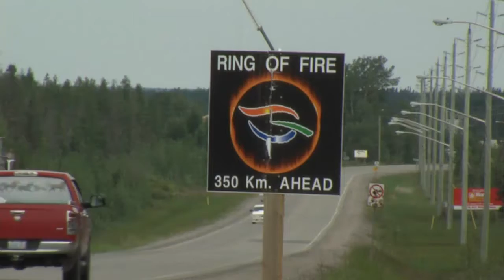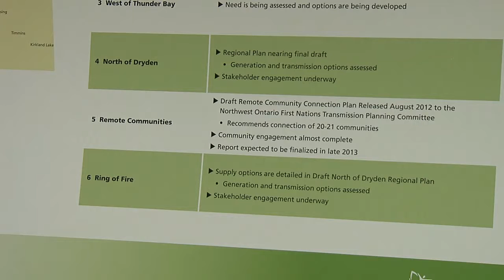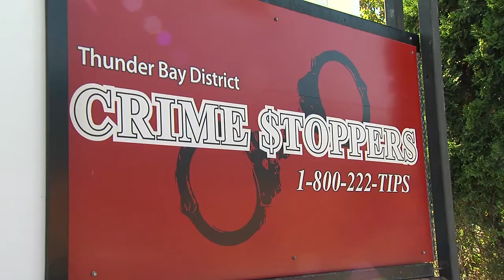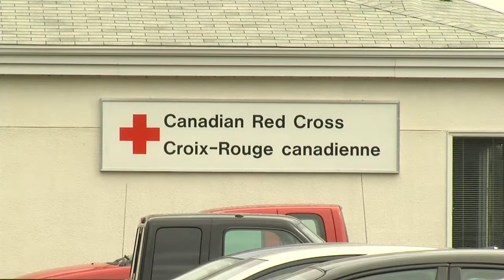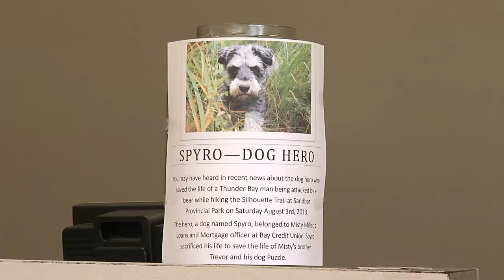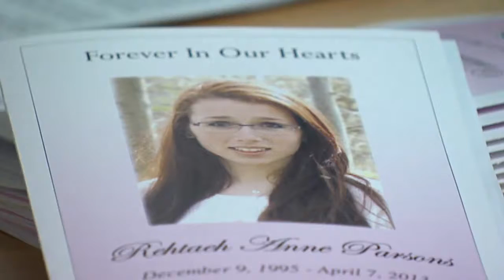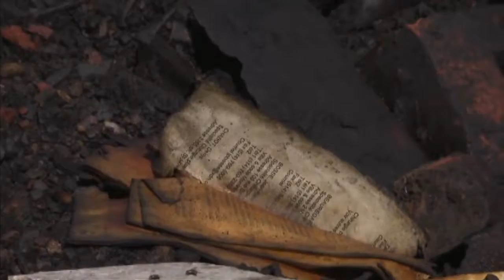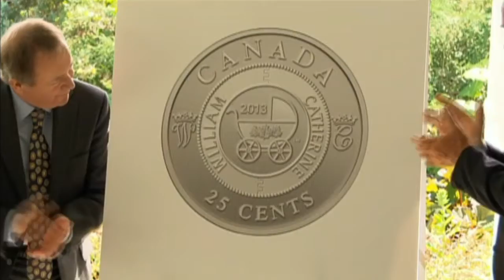Ring of fire training August 8, 2013